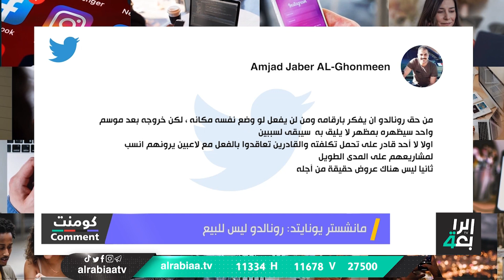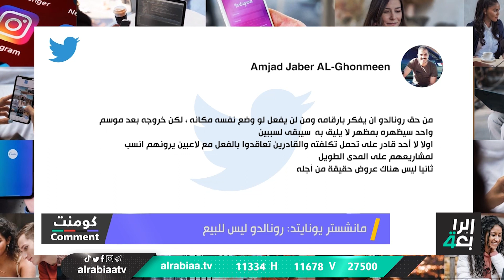مانشستر يونايتد: رونالدو ليس للبيع